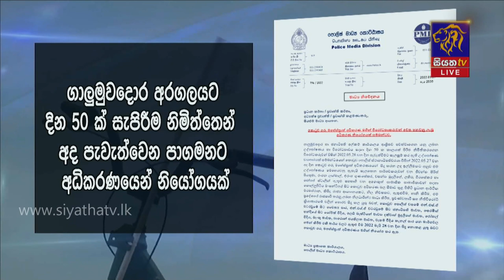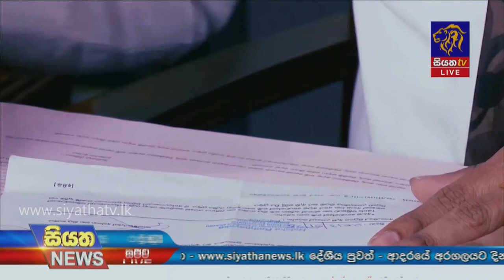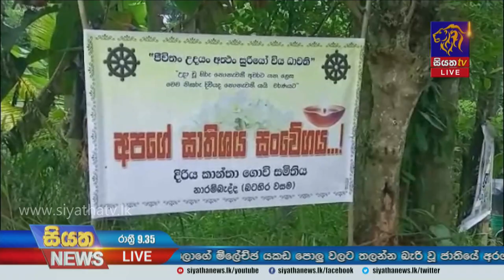Siyatha News | 09.35 PM | 28 - 05 - 2022